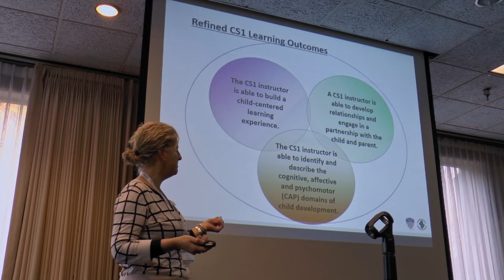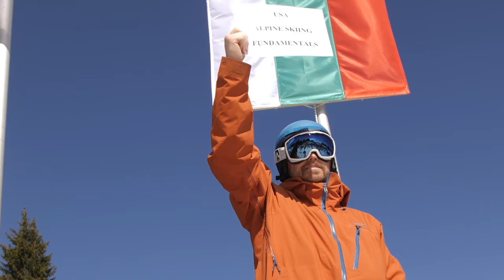How to Be a Great Ski or Snowboard Instructor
Learn why having great technical skills, teaching skills, and people skills are the fundamentals to help you become a great ski or snowboard instructor. This video explains PSIA-AASI’s Learning Connection Model, and why it’s such a great tool to help good instructors to become great instructors.